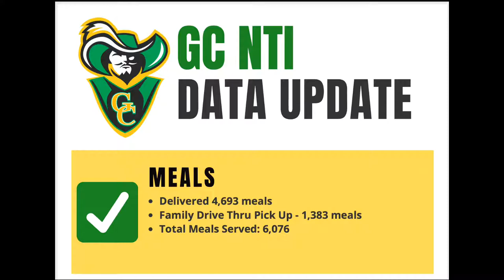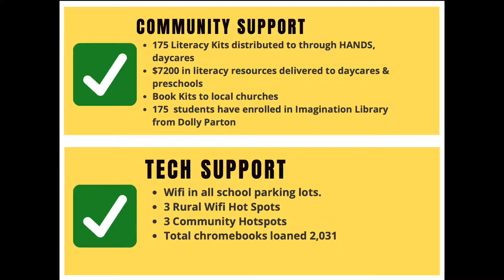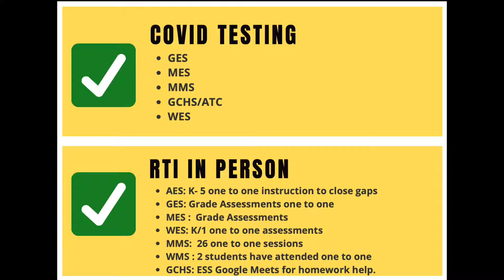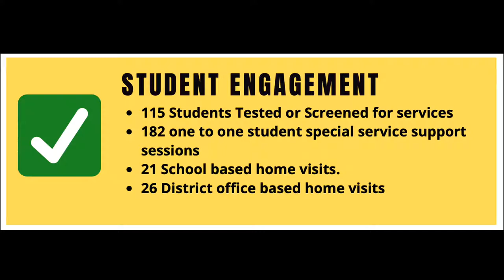Greenup County September Board Meeting